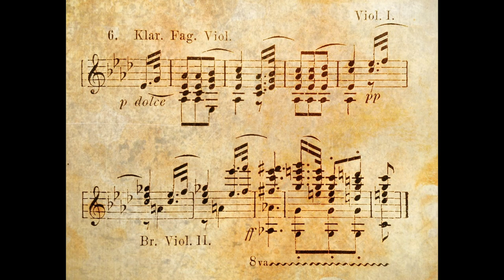Beethoven - Piano Sonata No. 19 in G Minor, Op. 49 No. 1 - II. Rondo (Allegro)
Beethoven's Piano Sonata No. 19 in G minor, Op. 49, No. 1, is a piano sonata composed by Ludwig van Beethoven in 1798. It is part of a set of two sonatas, Op. 49, and the second movement of this sonata is titled "Rondo (Allegro)".

The Rondo movement is characterized by its lively and playful character. It is written in rondo form, which is a form that features a recurring main theme, or "rondo" theme, that is interspersed with contrasting episodes. The main theme of this movement is a lively and playful melody that is repeated several times throughout the movement. Beethoven uses a variety of harmonic and melodic devices to give the theme a sense of playfulness and energy.

The Rondo movement is marked "Allegro" which means to be played in a fast and lively tempo, and this fast tempo, along with the playful character of the theme, creates a sense of energy and liveliness throughout the movement.

The Piano Sonata No. 19 in G minor, Op. 49, No. 1 is considered a major work in Beethoven's early period and it's particularly known for its playful and lively character. The Rondo movement is considered a highlight of the sonata, and it's a work that continues to be widely performed and studied today.

The Rondo movement of Piano Sonata No. 19 in G minor, Op. 49, No. 1 is considered one of Beethoven's most lighthearted and playful movements. The rondo form gives the movement a sense of structure and coherence, while the lively and playful melody of the main theme creates a sense of energy and liveliness throughout the movement. Beethoven's use of harmonic and melodic devices, such as syncopation and sudden dynamic contrasts, adds to the movement's playful and lively character.

The second movement's Rondo is also notable for its brevity and its directness, which are characteristic of Beethoven's early style. Beethoven's writing in this movement is considered simple and transparent, which allows the listener to focus on the melody and the playful character of the movement.

The Piano Sonata No. 19 in G minor, Op. 49, No. 1 is considered a major work in Beethoven's early period, and it's particularly known for its playful and lively character. The Rondo movement is considered a highlight of the sonata, and it's a work that continues to be widely performed and studied today. It's a valuable example of Beethoven's early style and his ability to convey a wide range of emotions through his music.

In addition to its playful and lively character, the Rondo movement of the Piano Sonata No. 19 in G minor, Op. 49, No. 1 is also notable for its technical demands. The movement requires a high level of skill and dexterity to perform and it's considered a challenging piece for pianists. The movement's fast tempo and the playful character of the theme make it a technically demanding work that requires the pianist to have a good control over the piano and to be able to play with precision and energy.

Beethoven's piano sonatas, including this one, are considered to be some of the most important works in the piano literature, and they have had a significant influence on the development of piano music. The Rondo movement of this sonata, with its lively and playful character, is a valuable addition to the piano repertoire and it continues to be a favorite among audiences and pianists alike.

In summary, The Rondo movement of the Piano Sonata No. 19 in G minor, Op. 49, No. 1 is considered a major work in Beethoven's early period, and it's particularly known for its playful and lively character. It's a challenging and technically demanding piece that requires a high level of skill and dexterity to perform, and it continues to be widely performed and studied today. It is considered a valuable addition to the piano repertoire and it's an important work in the piano sonata literature.